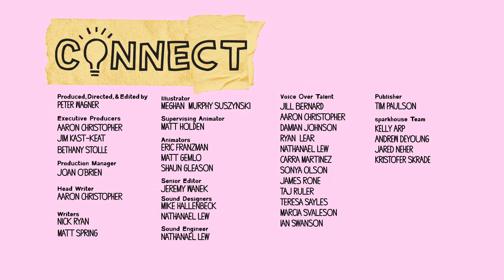Bible Adventures - The Baptism Of Jesus - Connect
🎬👉🏻 Synopsis: Can't understand why Jesus would go to John the Baptist to be baptized. After all, Jesus is supposed to redeem us! Obviously, the script must be mistaken.